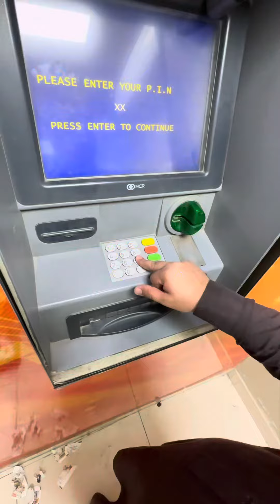Best Sehri in Peshawar PIMS Hospital Canteen